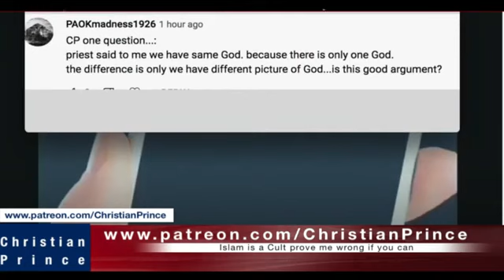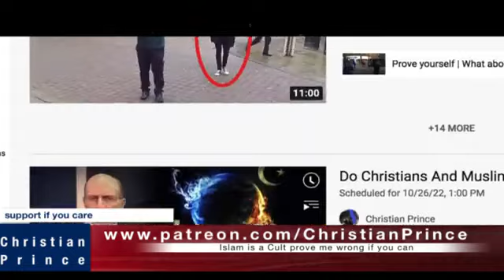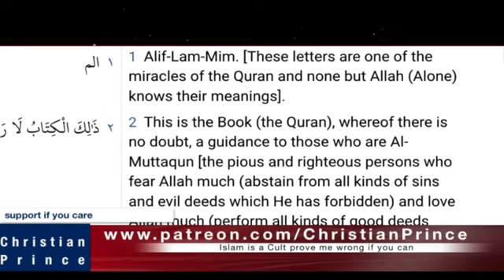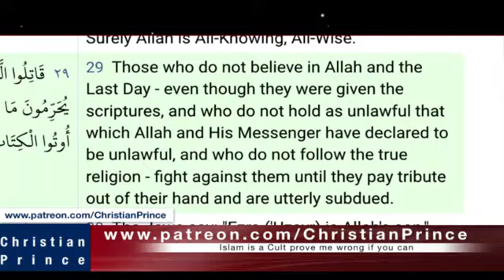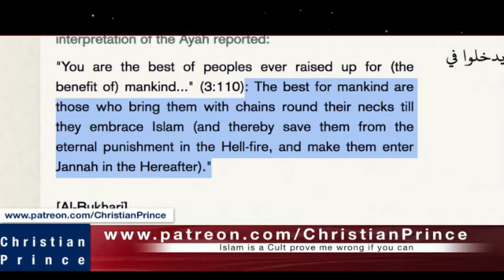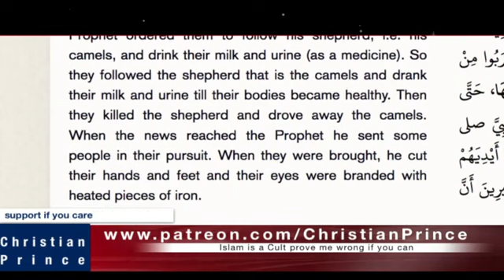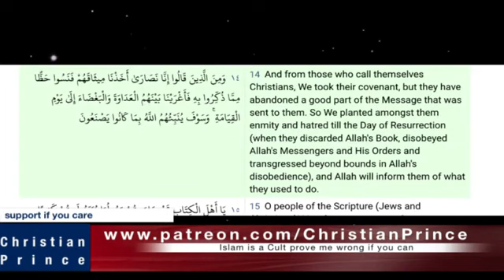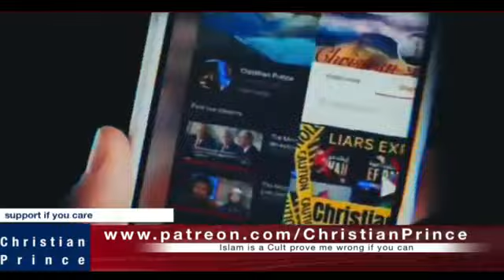Christian Prince | Do Christians And Muslims Worship The Same God?